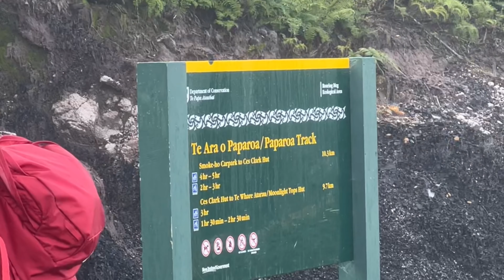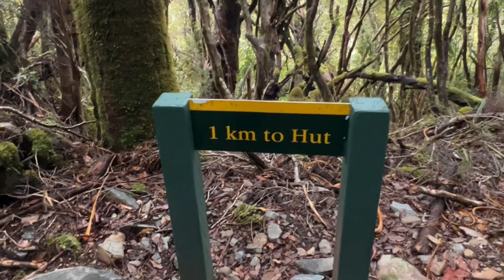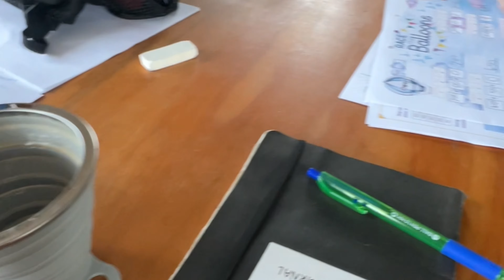Paparoa Track | A Great walk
One of the most underrated great walks in New Zealand! Stunning views and easy inclines.